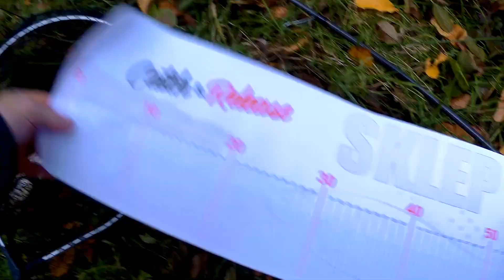Szczupaki z rzeki | Październik 2020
Witam.
Ostatni dzień października. Udało mi się wybrać nad rzekę w poszukiwaniu żarłocznych szczupaków. Kilka udało mi się trafić, także dzień nie był zmarnowany, a wypad uważam za udany.